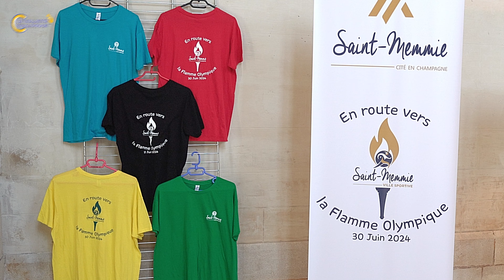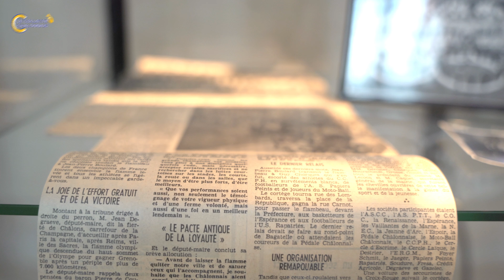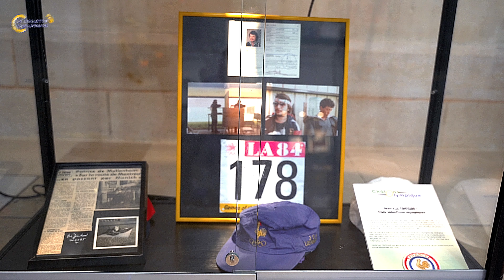Pour les passionnés des Jeux Olympiques, ne manquez pas cette exposition à Saint-Memmie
Pour les passionnés des Jeux Olympiques, ne manquez pas cette exposition regorgeant de nombreux objets de collection sur ce thème ! Pour en savoir plus, nous avons rencontré Jacques Valentin.

À découvrir jusqu'au dimanche 30 juin 2024 inclus, de 15h à 18h30, à l'Espace culturel La Chapelle de Saint-Memmie. Entrée libre.